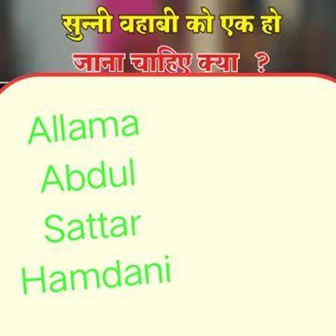sunni wahabi ek ho jaye ya nhi is video ko dekho